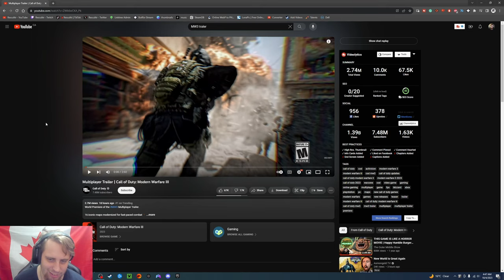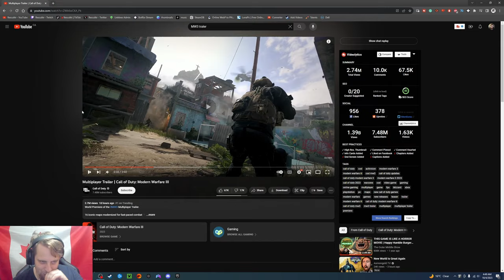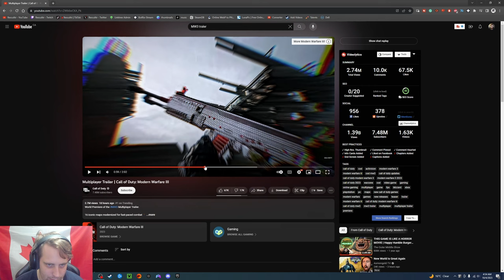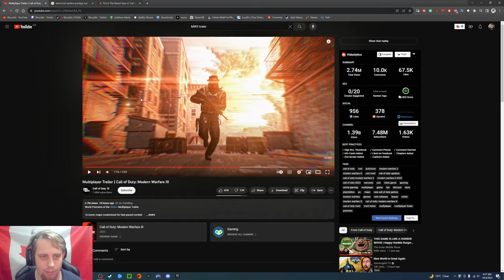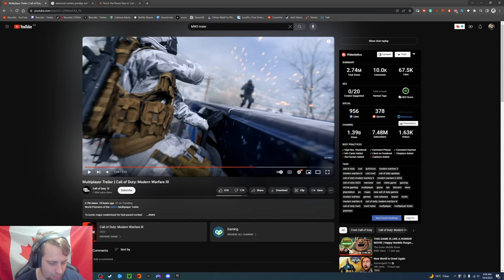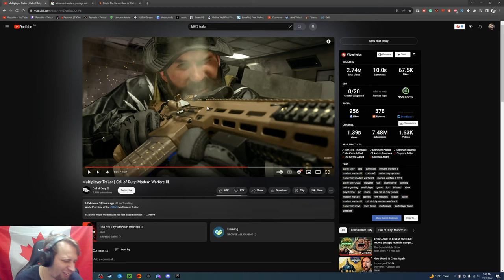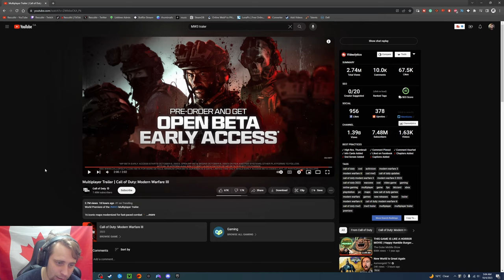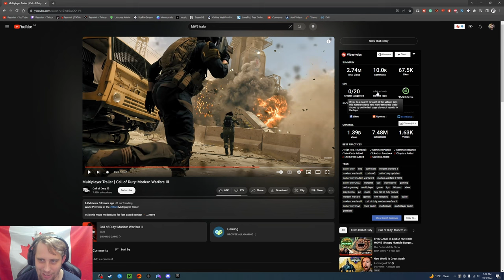What's new in MWIII? | Res Reacts